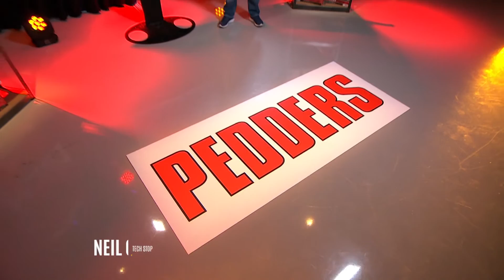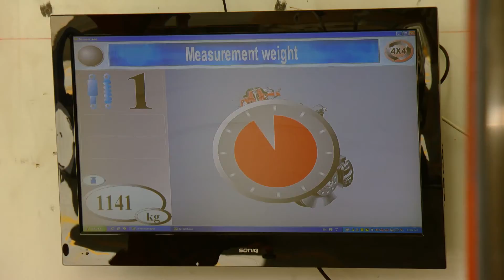Pedders Virtual Tech Stop -8- The Effect Of Weight On A Vehicle & Electronic Stability Control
The feature topic for this edition - is to further delve into the broader impact of weight on modern vehicle safety systems.

Today’s vehicles boast an incredible number high-tech features, so it's critically important to be aware of the way in which weight can affect systems like anti-lock braking (ABS) and electronic stability control or ESC…

The extent to which Pedders measures and tests this impact to maintain and exceed compliance standards is impressive.

No Bull!